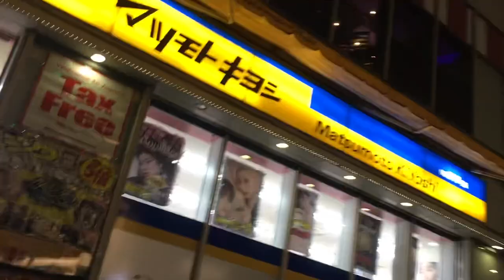夜の町田4 2022/11/14